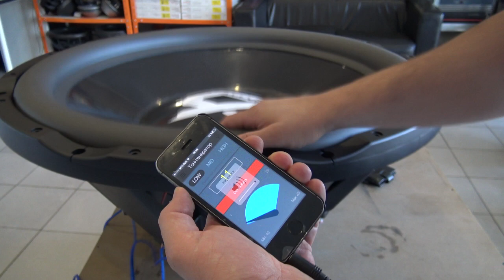Анонс 32" сабвуфера - 2